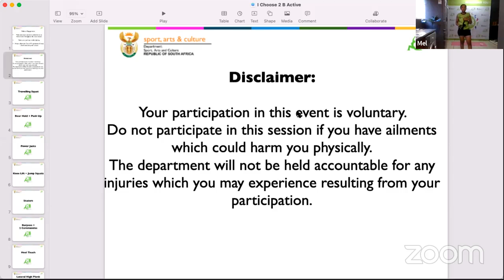I Choose 2 B Active Re Thuba Mkhaba Abs Class| 24 Nov 2021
I Choose 2 B Active...HOW ABOUT YOU?

I Choose 2 B Active